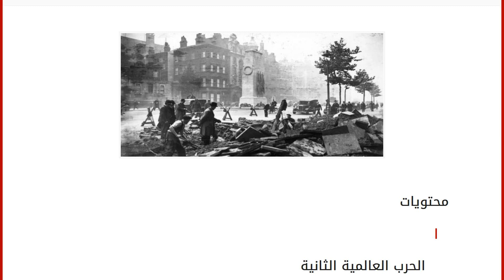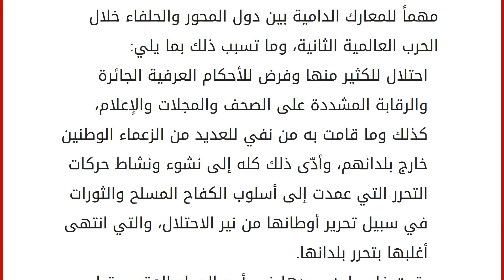نتائج الحرب العالمية الثانية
محتويات
١ الحرب العالمية الثانية
٢ الظروف الدولية التي سبقت الحرب العالمية الثانية
٣ السبب الرئيس للحرب العالمية الثانية
٤ نتائج الحرب العالمية الثانية الحرب العالمية الثانية
لعبت الظروف الدولية التي قامت خلال القرنين الثامن والتاسع عشر ميلادي دوراً كبيراً ومهماً في تهيئة العالم لخوض غمار الحرب العالمية الثانية، والتي كانت نتيجة حتمية لتلك الظروف السيئة التي تركتها الحرب العالمية الأولى، فما كانت تنقضي حتى تخلف علينا بحرب أشد فتكاً وضراوةً مما سواها. الظروف الدولية التي سبقت الحرب العالمية الثانية لقد كان للظروف الاقتصادية التي أنهكت كاهل العالم الغربي دوراً كبيراً في حدوث الخلافات الشديدة والنزاعات التي كانت سبباً في حدوث معركتين هما من أشد معارك التاريخ الحديث سطوة وأثراً، وقد تزامنَ ذلك مع ظهور النفط وما نجم عنه من ثورة صناعية تغلغلت في أوساط أوروبا، فأخذت كل دولة تتنافس في الحصول على ا